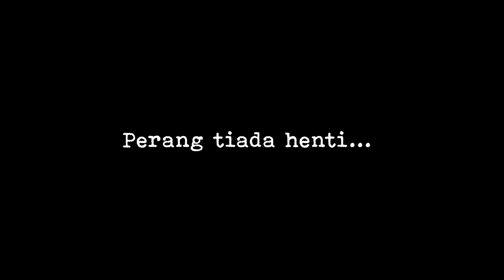Teaser Candramawa | Teater SMAN 5 Surabaya